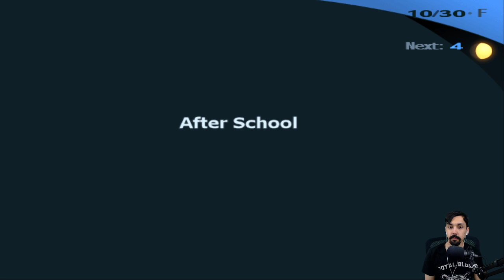Persona 3 FES - 190 - Laevateinn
Biology lesson. Kazushi scene at Hagakure as we hit rank 9. Summoning lecture. Making Junpei's ultimate weapon, Laevateinn.